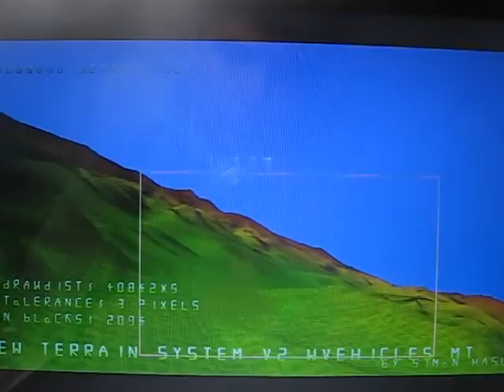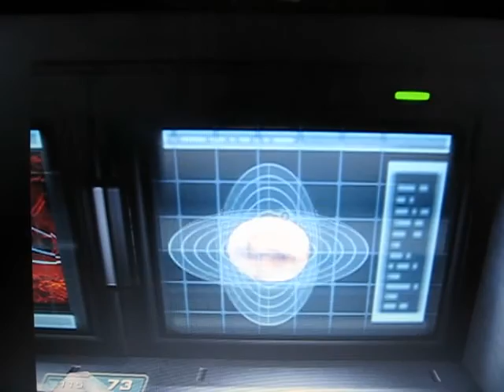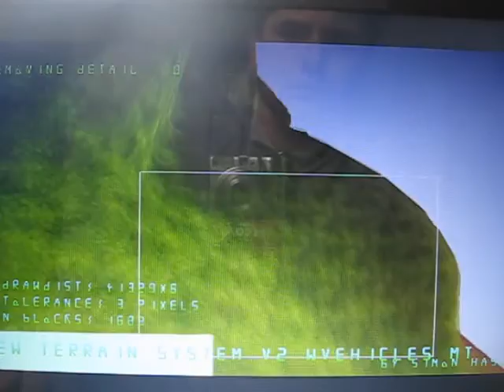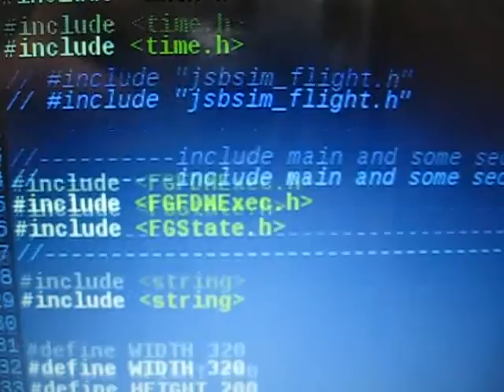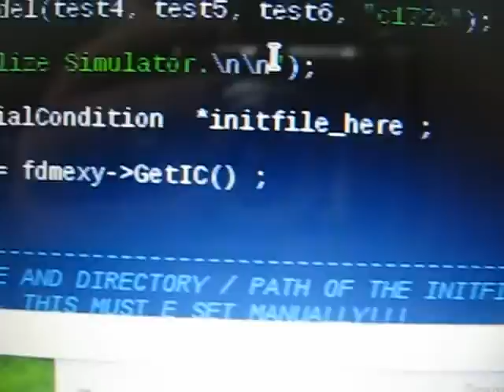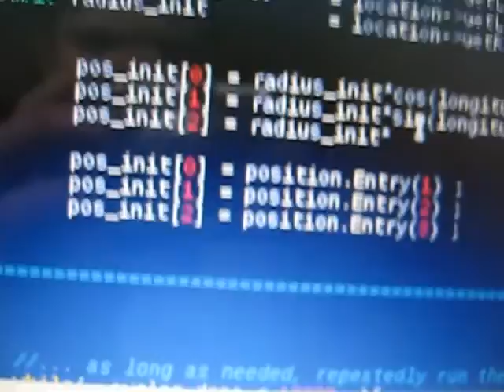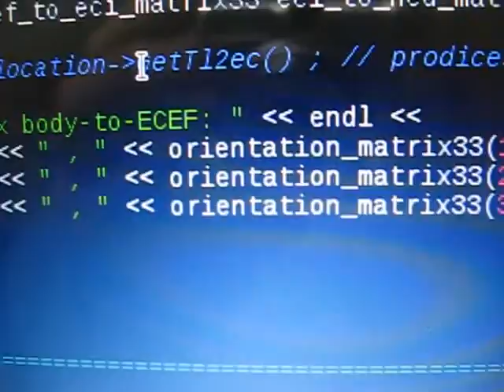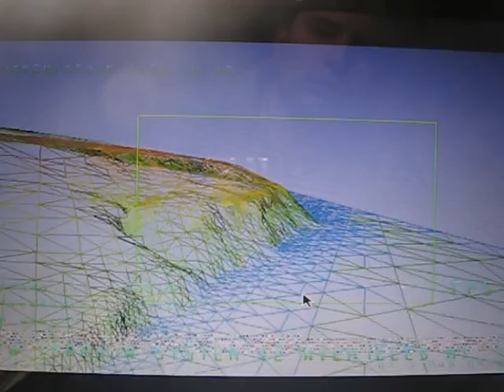help request with JSBSim (aircraft-simulation library written in C++)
In the present video, I publicly announce help request with a problem that I had with the JSBSim aircraft simulation library (written in C++).

I've stuck up at the basics of it's usage, probably I'm doing something wrong around the following points:
1. with the reference frames used in aeronautics (ECEF, ECI, NED, ...?...)
2. attempting to make a flight interactive, it just does not react interactively to the inputs.

I'll upload to Sourceforge, in a folder of the FlightCreaft3D: The Return game, the small test-program which I need to fix in order to lay JSBSim under the flight of the plane in FlightCraft3D: The Return to make it realistic and thus also more interesting.

Any help is greately appreciated. More detailes are outlined in the video.

I think I did enough effort trying to get JSBSim working, in order that public help request is not premature.

Simon  (a.k.a ''The Nerd of Algorithms')